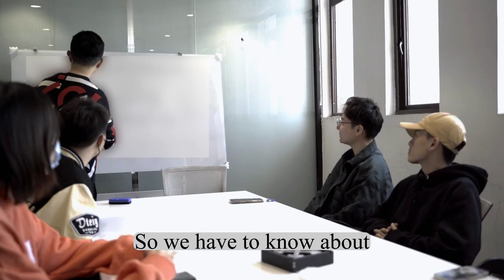We do a 100% percent car blind test!One foreign brand,and another is ...(preview)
We do a 100% percent blind test about two cars!One foreign brand,and another is ...(preview)

On 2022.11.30 will publish,are you looking forward to watching it?